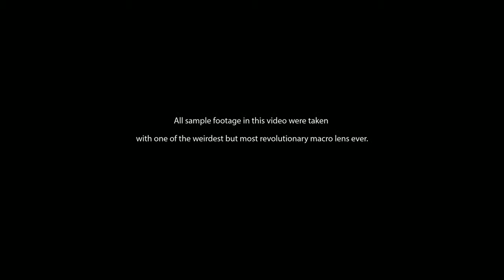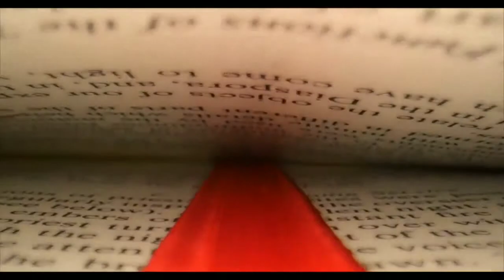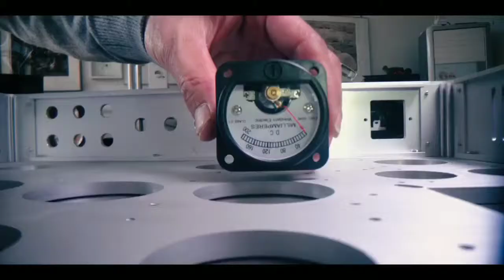Macro Photography Lens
The lens body is all metal construction and gives a very solid feel.

It’s fully manual, in that there are no electronics in it, so no auto stopdown of the aperture, no EXIF data and absolutely no auto focus.

In fact if, your experience of macro is just the closest focus of a normal camera lens, then expect to learn a whole load of new skills as you enter the world of the very small.